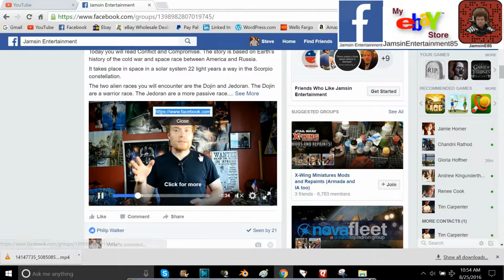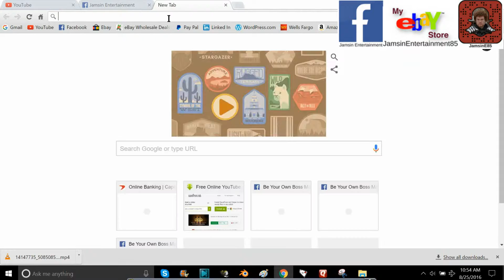How To Download Videos From Face Book